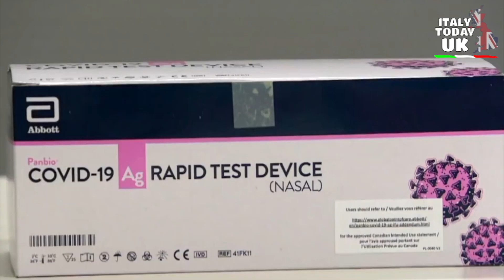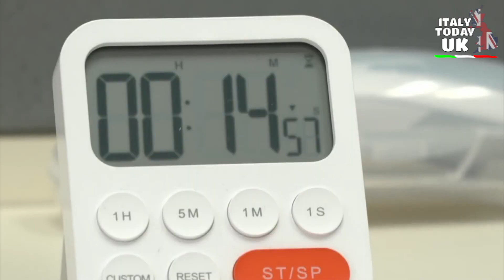KIT DI FLUSSO LATERALE "NON DISPONIBILI" DOPO L'ANNUNCIO DI JOHNSON SULLA FINE DEI TEST GRATUITI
I test di flusso laterale sembrano "non disponibili per la consegna" dopo l’annuncio di Johnson che non saranno più gratuiti dal 1 aprile. La notizia sembra aver innescato una corsa ai kit.

La cancellazione dei test gratuiti fa parte del piano "vivere con il COVID" di Boris Johnson, che ha anche posto fine all'obbligo legale per coloro che risultano positivi al COVID, di autoisolarsi.

Il numero di test rapidi disponibili ogni giorno è stato limitato per "gestire la domanda", afferma l'Agenzia per la sicurezza sanitaria del Regno Unito (UKHSA).
In linea con il nuovo piano del governo, i test ordinati online sono disponibili solo ogni tre giorni, mentre in precedenza le persone potevano ordinare un nuovo pacchetto ogni 24 ore.

Le persone che sperano di trovare test devono visitare continuamente il sito man mano che ne diventano disponibili altri, ha aggiunto il dipartimento, tuttavia, sembra che sia ancora possibile accedere ai test in farmacia.

"Dal 2020 sono stati forniti oltre due miliardi di test di flusso laterale in tutto il Regno Unito", afferma il piano Living With COVID, ma prima della fine dei test universali gratuiti in Inghilterra, sarà necessario che l'UKHSA limiti il ​​numero di test distribuiti ogni giorno per gestire la domanda.

La corsa ai test arriva quando il Comitato congiunto per la vaccinazione e l'immunizzazione (JCVI) afferma che esiste una "forte possibilità" che i vaccini COVID debbano essere somministrati ogni anno allo stesso modo dei vaccini antinfluenzali.

Servizio di: Simona Syeda

Redazione: Anna Alfieri - Chiara Pedrazzi - Francesca Doria - Giulia Carrara - Letizia Bartoloni - Marcela Betancur - Monica Meggiato - Paola Cerrone - Simona Syeda